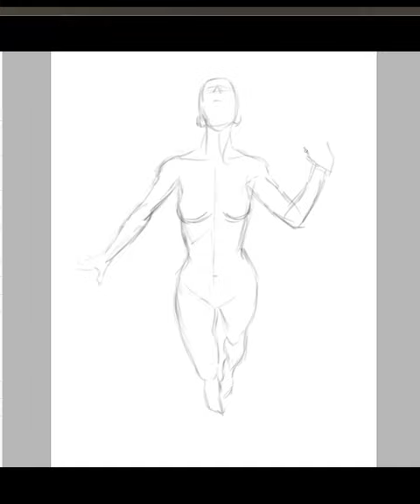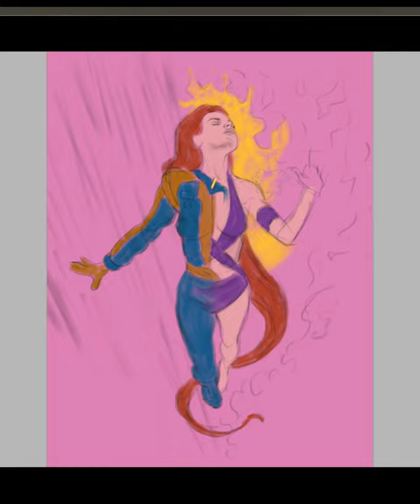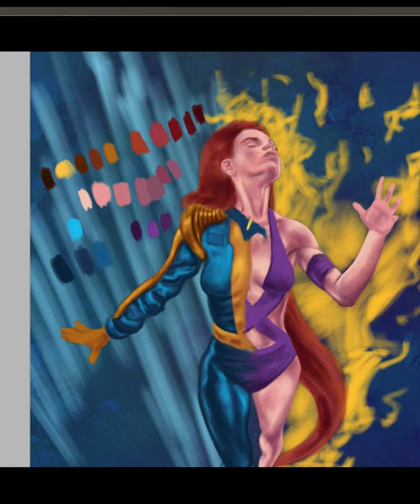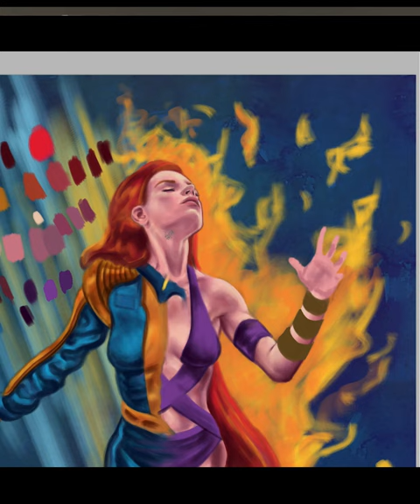Casia "Dream Fire" - Fantasy Art Time Lapse Painting in Photoshop of a red haired girl & space suit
When Casia sleeps, she dreams. When she dreams, she soars. "Dream Fire" is a new painting symbolizing Casia Minohr's entry into the Realm Ethereal. You can read about the character and her adventures at my website in the serialized comic book format

In the story, Casia Minohr is a space explorer and astronaut. During a flight in space, she crashes and lands on a moon. There, she meets a mysterious being, Om. It's not long before she finds herself magically drawn into a strange world, discovering even more mysterious (and frightful!) beings.

This painting is something new I painted for my Kickstarter. My very first Kickstarter campaign is launching on 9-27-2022. It's for the story art book "The Dream Awakens". It's a book of all the paintings I've created from the past four years which I've been working on. It introduces Casia Minohr as well as the other characters: the Ethereals, the Ethereal Guard, and the Metaterrans.